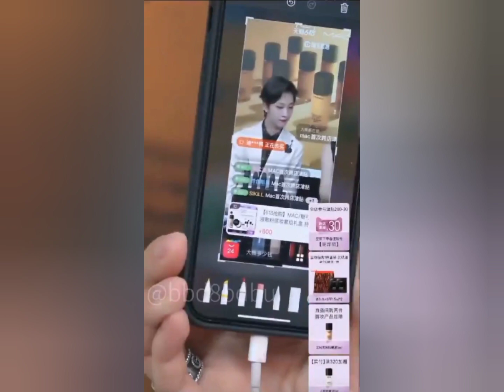[ Diệp Tư ] Anh em bạn bè còn biết gì về Diệp Tư nữa vậy ? 😂( Oscar Wang 🐻🍑 Hồ Diệp Thao)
Part2 của series Anh em biết gì về Diệp Tư
Bản vietsub 100% do mình tự làm, dựa vào tiếng trung gãy và google dịch, nên có chỗ sai xót, mong mọi người vui vẻ bỏ qua ❤